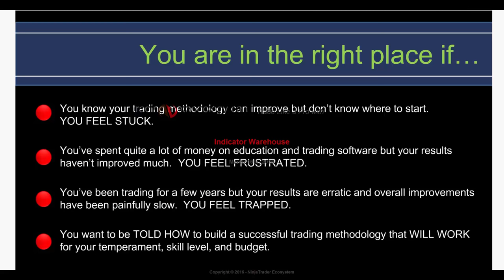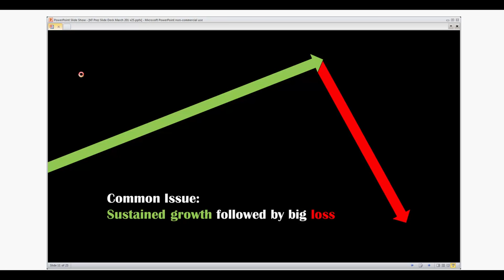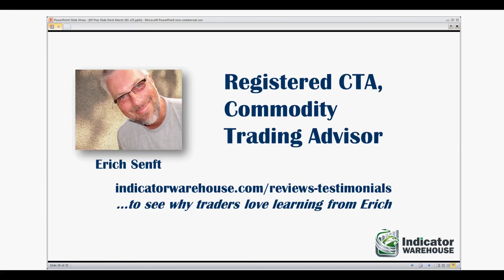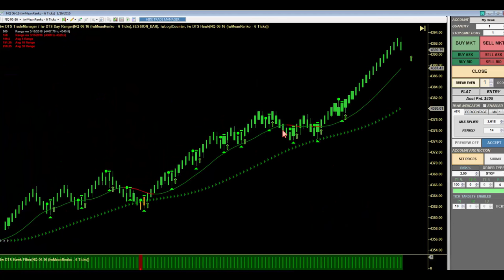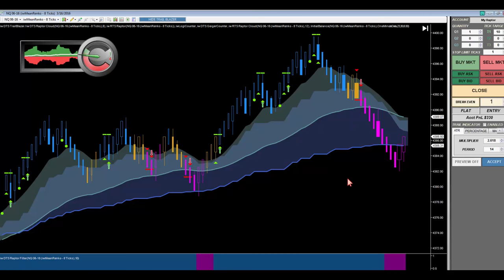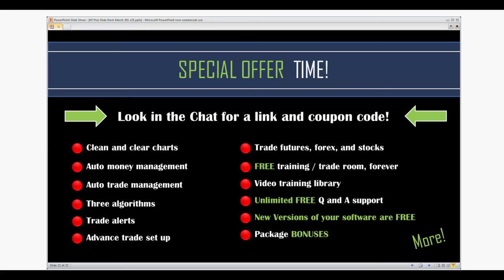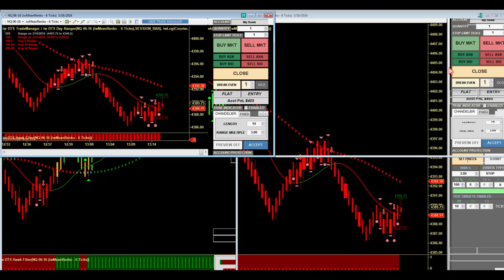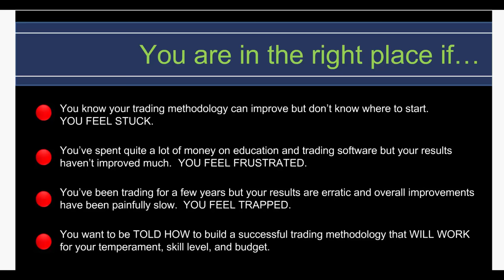PRESENTATION: Put the Odds on Your Side in Trading (With Promo 10% Code)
You must be aware of the risks and be willing to accept them in order to invest in the futures and options markets. Don't trade with money you can't afford to lose. This is neither a solicitation nor an offer to Buy/Sell futures or options. No representation is being made that any account will or is likely to achieve profits or losses similar to those discussed on this web site. The past performance of any trading system or methodology is not necessarily indicative of future results. --- CFTC RULE 4.41 - HYPOTHETICAL OR SIMULATED PERFORMANCE RESULTS HAVE CERTAIN LIMITATIONS. UNLIKE AN ACTUAL PERFORMANCE RECORD, SIMULATED RESULTS DO NOT REPRESENT ACTUAL TRADING. ALSO, SINCE THE TRADES HAVE NOT BEEN EXECUTED, THE RESULTS MAY HAVE UNDER-OR-OVER COMPENSATED FOR THE IMPACT, IF ANY, OF CERTAIN MARKET FACTORS, SUCH AS LACK OF LIQUIDITY. SIMULATED TRADING PROGRAMS IN GENERAL ARE ALSO SUBJECT TO THE FACT THAT THEY ARE DESIGNED WITH THE BENEFIT OF HINDSIGHT. NO REPRESENTATION IS BEING MADE THAT ANY ACCOUNT WILL OR IS LIKELY TO ACHIEVE PROFIT OR LOSSES SIMILAR TO THOSE SHOWN.